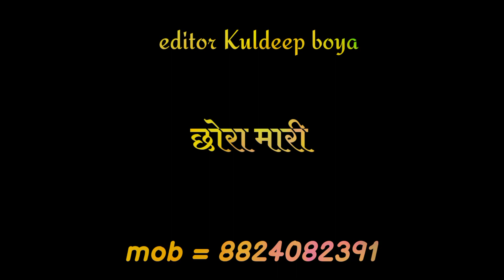होली को को मॉडल खेले र बाड़ा म उड़े गुलाल//singer veer singh meena ka new holi special video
न्यू ग्रीन स्क्रीन वीडियो 2021
  राजस्थान के इन सभी सिंगरों का ग्रीन स्क्रीन वीडियो मिलेगी
 न्यू ग्रीन स्क्रीन वीडियो राजस्थानीシシ 𝐍𝐞𝐰 𝐆𝐫𝐞𝐞𝐧 𝐒𝐜𝐫𝐞𝐞𝐧 𝐯𝐢𝐝𝐞𝐨 𝐑𝐚𝐣𝐬𝐭𝐡𝐬𝐧𝐢
सॉन्ग
मनराज दीवाना न्यू सॉन्ग 2021¶
manraj Deewana song 2021¶
New Green Screen video Rajsthani manraj Deewana

New Song Stutas Manraj Deewana 2021¶

Singer Manraj Deewana New Songs 2021¶

Singer Raju Rawal New green screen video¶

Singer Rani rangili Song 2021¶

Singer Dhara sing Tiger song 2021¶

Singer Raj GurjaR keshrpura Song 2021¶

Singer Bhagchand Gurjar New song 2021¶

Singer sonu Gurjar kanpura 2021 New Song¶

Singer prabhu mandariya  Song2021¶

Singer Gokul Sharama song2021¶

Singer samdu Gurjar song 2021¶

New green screen video Status¶
          Channnel hastag

न्यू ग्रीन स्क्रीन वीडियो राजस्थानी स्टेटस∆
सिगर मनराज दीवाना न्यू सोंग∆
सिंगर भागचंद गुर्जर न्यू सोंग 2021∆
सिंगर प्रभु मंदारिया सोंग 2021∆
सिंगर राम सिंह भैडोली∆
New Rajsthani Green Screen video 2021✓
New Song Stutas Screen video✓
New Rajsthani Song Status✓
New song manraj Deewana✓

न्यू ग्रीन स्क्रीन राजस्थानी वीडियो 2021
हनसा रंगीली न्यू स्टेटस 2021
रानी रंगीली न्यू स्टेटस 2021
मनराज दीवाना न्यू ग्रीन स्क्रीन वीडियो
प्रभु मंदारिया न्यू सॉन्ग 2021
समदु गुर्जर न्यू सॉन्ग 2021
अनिल नागौरी न्यू सॉन्ग 2021
शालू नागोरी 2021 न्यू सोंग स्टेटस
संधु गुर्जर सॉन्ग
न्यू ग्रीन स्क्रीन राजस्थान गुर्जर स्क्रीन वीडियो मूवी सोंग विडियो
 हनसा रंगीली एंड काजल मेहरा न्यु सोंग
सिंगर भागचंद गुर्जर न्यू सॉन्ग 2021
सिंगर भागचंद गुर्जर न्यू ग्रीन स्क्रीन वीडियो2021
न्यू सॉन्ग2021 ग्रीन स्क्रीन वीडियो

New Rajsthani Green Screen video
New Rajsthani Green Status 2021
New green screen Status 2021 Rajsthani
New Rajsthani Green Screen video2021
singer manraj Deewana New Green Screen video 2021
सिंगर मनराज
सिंगर मनराज दीवाना न्यू ग्रीन स्क्रीन वीडियो 2021
सिंगर राजु रावल न्यू सोंग 2021
सिंगर भागचंद गुर्जर न्यू सोंग2021
सिंगर विमल मीणा 2021 सॉन्ग
सुर ज्ञान का गाना 2021 का
मुकेश गुर्जर सवाई भोज न्यू ग्रीन स्क्रीन
मनीष नाम तोड़ी न्यू ग्रीन स्क्रीन वीडियो
सिंगर बसराम गुर्जर न्यू सॉन्ग 2021
2021 की जबरदस्त ग्रीन स्क्रीन वीडियो
सबसे हटकर ग्रीन स्क्रीन वीडियो
हनुमान डोई निमली 2021
पपलाज दीवाना
सिंगर मनराज दीवाना न्यू सोंग 2021
New green Screen video Rajsthani
राजेश दीवाना के न्यू ग्रीन स्क्रीन वीडियो
आई रे मासु काहे कहूंगा प्रियंका जानू छोड़ गई मानो
ग्रीन स्क्रीन लाइट
न्यू ग्रीन स्क्रीन वीडियो लाइट ना ऊपर आने वाली
मनराज दीवाना 2021 का सॉन्ग
मनराज दीवाना न्यू ग्रीन स्क्रीन वीडियो 2021
मनराज दीवाना न्यू ग्रीन
भागचंद दीवाना न्यू ग्रीन स्क्रीन
मनराज दीवाना एंड भागचंद गुर्जर एंड उसका भतीजा
न्यू न्यू ग्रीन स्क्रीन वीडियो राजस्थानी
राजस्थानी न्यू ग्रीन स्क्रीन वीडियो मनराज दीवाना

मनराज दीवाना न्यू रिंगटोन 2021|man raj deewana status2021|rajasthani status 2021|
न्यू ग्रीन स्क्रीन वीडियो शंकर बिंदुडी 2022
शंकर बिंदुडी का धमाका 2022